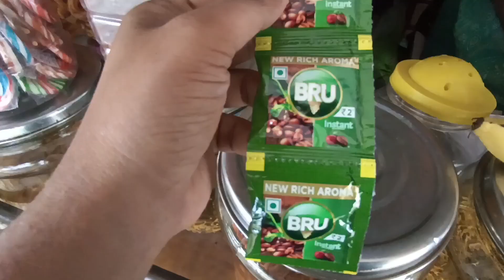Karnataka Days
hello everyone welcome to my new vlog
support me